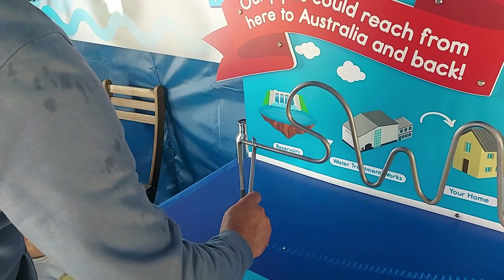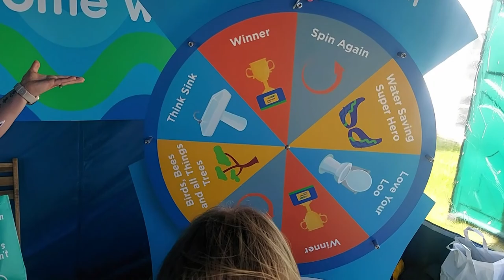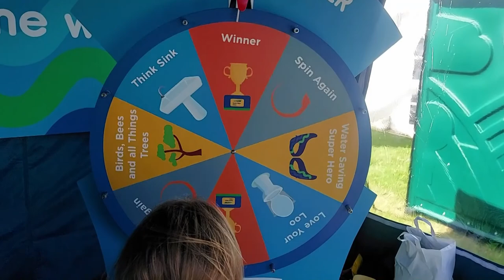The Royal Cornwall Show 2022 Part Two, Agriculture, Family day out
Part Two - The Royal Cornwall Show in Wadebridge, Cornwall 2022, Day out and Boris Johnson visited too. June 9 - 11, 2022

Music Credits
Parv - King of spit productions